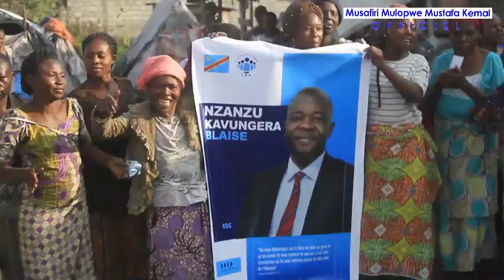La Fondation Blaise KAVUNGERA est le San Salvador des familles sinistrés vivant au KISOKO KATOYI